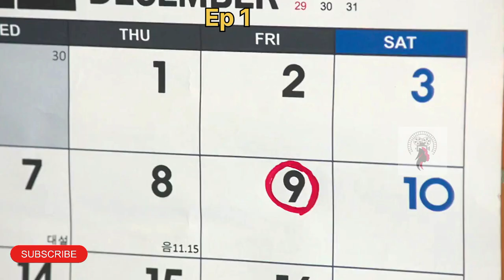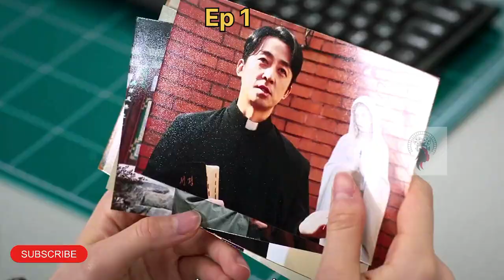காட்டேரியன் காதல் கதை / Episode 1 / Web series factory